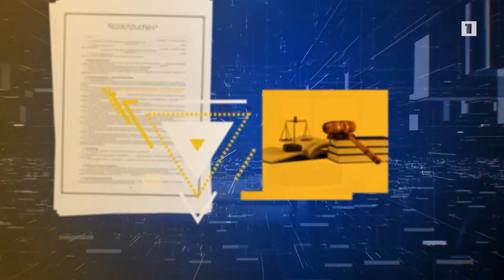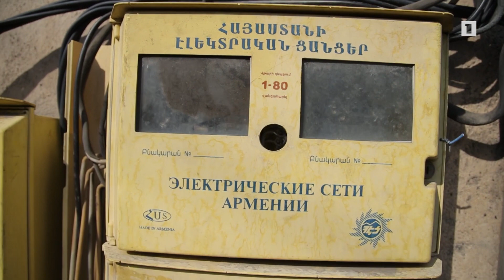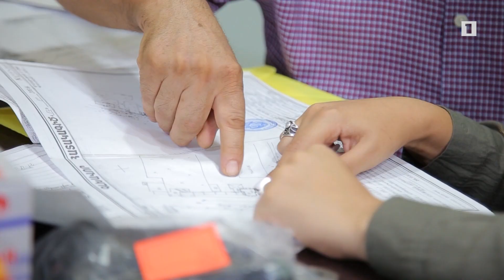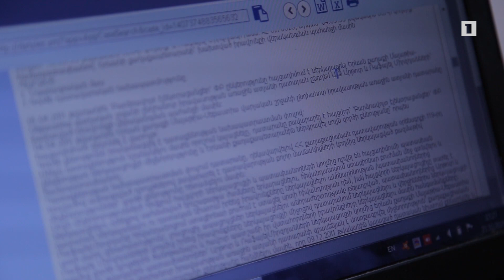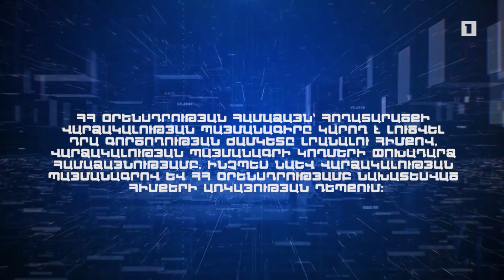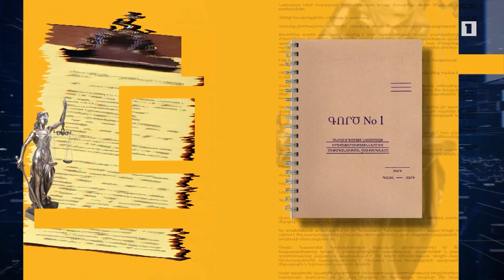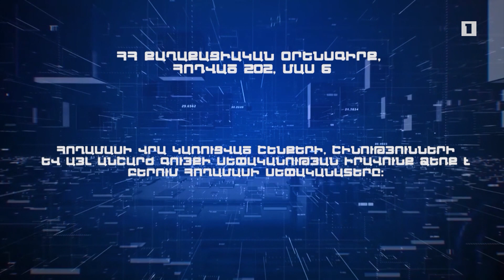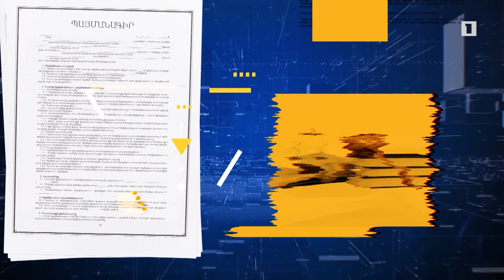Մեկ պատուհան. Ուրիշի հողում